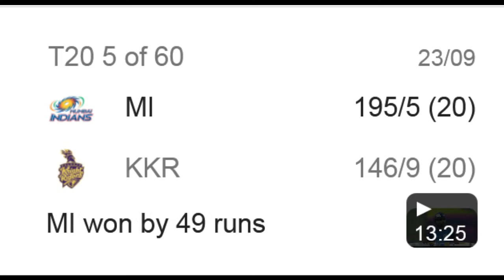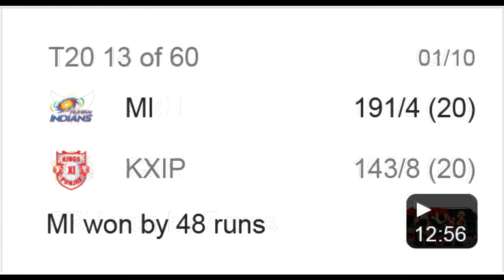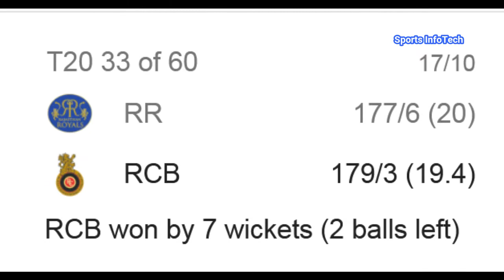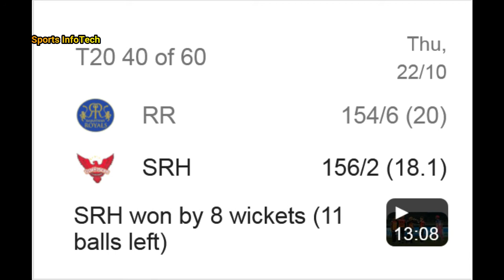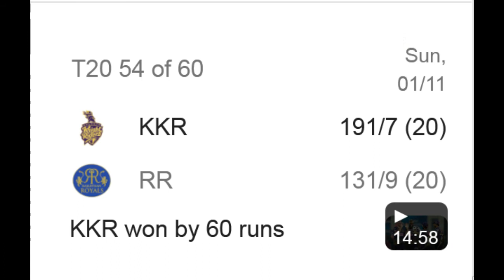ipl 2020 schedule and results - ipl 2020 winner list - ipl 2020 results - ipl 2020 results today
ipl 2020 schedule and results - ipl 2020 winner list - ipl 2020 results -ipl 2020 results today match

Also See

2020 ipl khela result
vivo ipl 2020 ka result
ipl 2020 results list
ipl 2020 winner list table
ipl 2020 win loss list
ipl 2020 win lost list
ipl 2020 win list table
ipl 2020 win loss record
ipl 2020 win loss table
ipl 2020 results match
ipl 2020 results mi
ipl 2020 match results till now
ipl 2020 match results cricbuzz
ipl t20 match results
ipl 2020 results today match
ipl 2020 sharjah matches results
ipl 2020 yesterday match results
mi ipl 2020 results
ipl 2020 mi match results
ipl 2020 results till now
ipl 2020 winner team name
ipl auction 2020 results till now
ipl 2020 results of all matches
ipl 2020 results of yesterday match
ipl 2020 results of rcb
ipl 2020 winner odds
ipl 2020 super over result
ipl results of 2020
prediction of ipl 2020 winner
list of ipl 2020 winner
ipl 2020 results points table
ipl 2020 results points
ipl 2020 results punjab
ipl 2020 results pdf
ipl 2020 winner prediction
ipl 2020 winner prediction astrology
ipl 2020 winner prize money
ipl 2020 win prediction
ipl 2020 results rcb
ipl 2020 results rcb vs srh
ipl 2020 results rr
ipl 2020 winner rcb
ipl 2020 winner rate
ipl 2020 recent results
ipl 2020 rcb win list
ipl 2020 rcb win
ipl 2020 results scorecard
ipl 2020 results schedule
ipl 2020 results sharjah
ipl 2020 results srh
ipl 2020 score results
ipl 2020 dubai stadium results
ipl 2020 rcb vs srh results
ipl 2020 results today
ipl 2020 results team wise
ipl 2020 results time table
ipl 2020 toss results
ipl 2020 toss results list
ipl 2020 uae results
ipl warm up match 2020 results
ipl 2020 results venue
ipl 2020 results venue wise
vivo ipl 2020 results
vivo ipl 2020 auction results
ipl 2020 csk vs rr results
delhi vs punjab ipl 2020 results
ipl 2020 results with venue
ipl 2020 results with stadium
ipl 2020 results with toss
ipl 2020 results wiki
ipl 2020 results with ground
ipl 2020 results with scorecard
ipl 2020 winner wikipedia
ipl 2020 who win
ipl 2020 result yesterday match
ipl 2020 winner yesterday
who won yesterday ipl 2020
sheikh zayed stadium ipl 2020 results
ipl auction 2020 day 1 results
ipl 2020 1st match results
ipl 2020 results 2020
ipl t20 results 2019
ipl t20 results 2018
ipl t20 results 2010
ipl t20 results 2014
ipl t20 results 2009
ipl t20 results 2008
ipl 2020 match 3 result